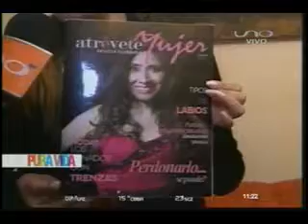COCHABAMBA JENNY SERRANO